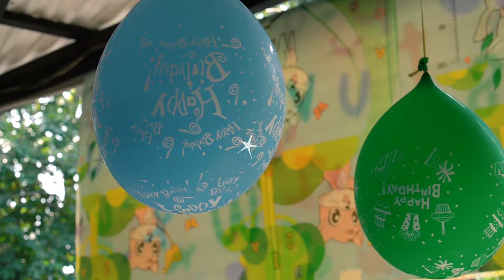NANGIS KEJER 😭 PECAH BALON REBUTAN ES KRIM PERMEN 🧁🍬 | Zein husna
NANGIS KEJER 😭 REBUTAN ES KRIM PERMEN 🧁🍬 | Zein husna